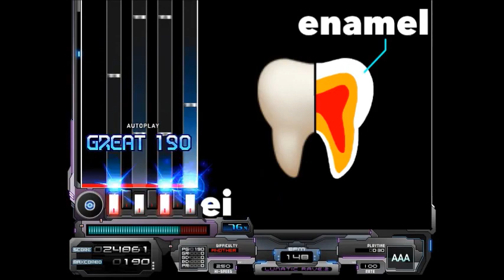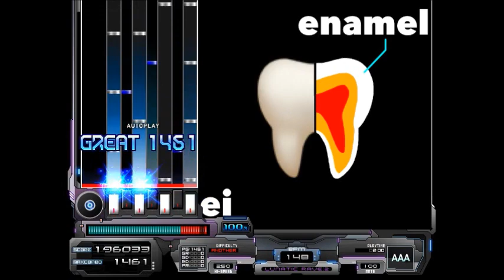【BMS】【A-1 ClimaX 10th】enamel【Autoplay】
enamel／ei
from:A-1 ClimaX 10th -Like a shining Diamond-